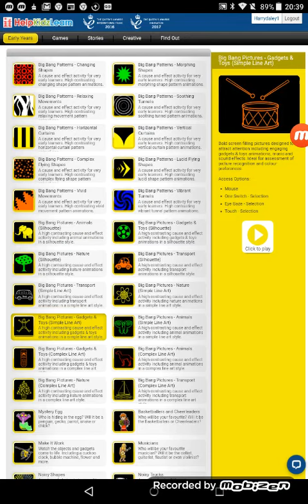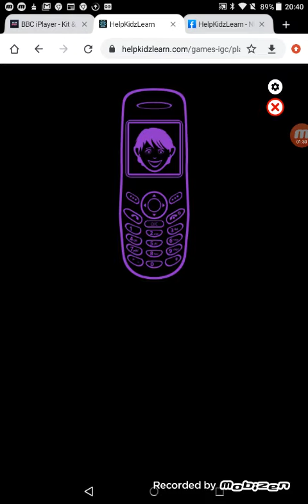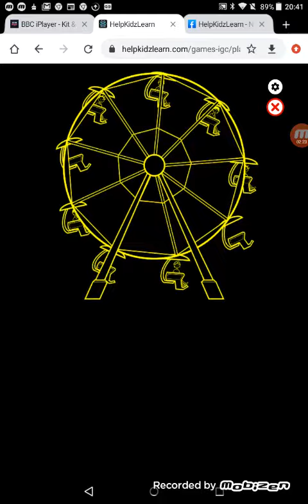HelpKidzLearn Level 37